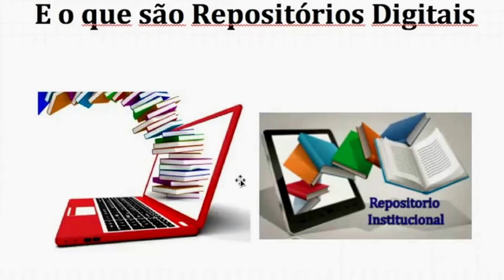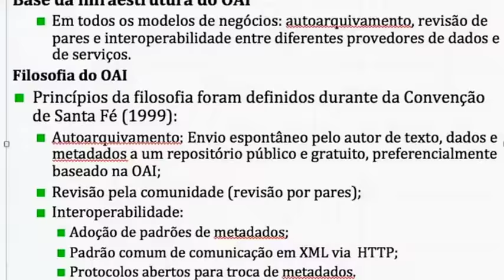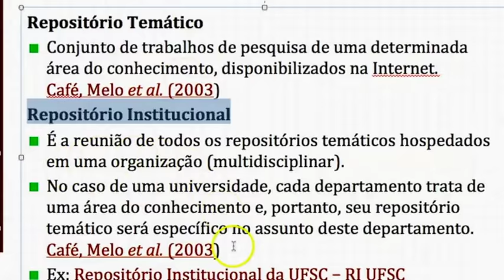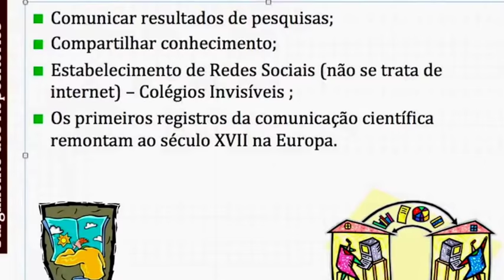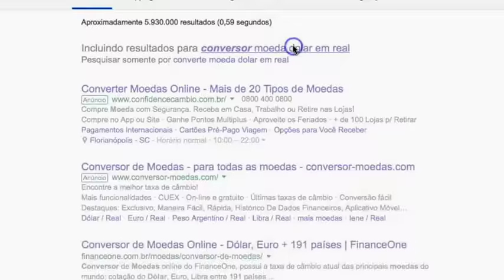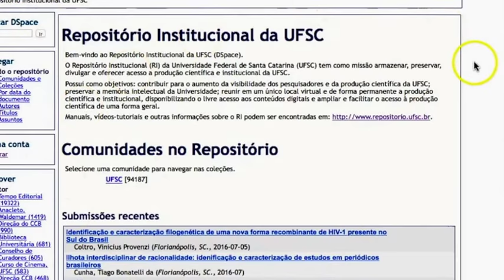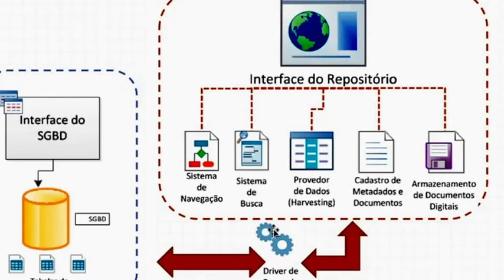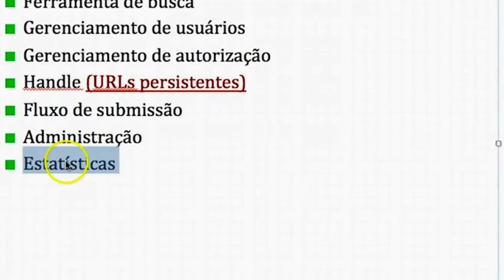Conceitos e características dos repositórios digitais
Gostou do conteúdo? Dá um like! Quer fazer perguntas? Quer conhecer um pouco mais sobre tecnologias e tendências em bibliotecas? Não perca tempo! ;)

Video aula  curso de Biblioteconomia sobre as principais Tecnologias para elaboração de Bases de dados, repositórios digitais e bibliotecas digitais. Professora Ketry G. F. dos Passos - Parte 2

O conteúdo intelectual desta apresentação e os slides foram cedidos e adaptados a partir do material elaborado pelo professor Dr. Divino Ignácio Ribeiro Júnior da disciplina de Gestão de Bibliotecas Digitais em 2015 da Universidade do Estado de Santa Catarina.

O LABTEGCI - LABORATÓRIO DE TECNOLOGIAS APLICADAS À GESTÃO DO CONHECIMENTO E DA INFORMAÇÃO da UDESC que forneceu a infraestrutura tecnológica para a utilização do repositório Dspace. Gostaria de agradecer ao coordenador do Labtecgci, professor Dr. Divino Ignácio Ribeiro Júnior, por fornecer o acesso ao repositório experimental do Dspace para a realização dessa video aula.

Para saber mais, visite o site do Laboratório de pesquisa está disponível neste

Se você deseja iniciar um projeto de Bibliotecas ou Repositórios Digitais e não sabe por onde começar recomendo a Digital Libraries. Empresa que atua em projetos na área de Bibliotecas e Repositórios Digitais desde 2012 por meio de serviços de consultoria e assessoria para instituições, com treinamento de pessoal e implantação de projetos de Bibliotecas e Repositórios Digitais.

Professora Ketry G. F. Passos (DBI/UDESC)
Doutoranda em Ciência da Informação (PGCIN/UFSC)
Mestre em Ciência da Informação (PGCIN/UFSC)
Especialista em Gestão de Bibliotecas escolares (UFSC)
Bacharel em Biblioteconomia - Hab. Gestão da Informação (UDESC)